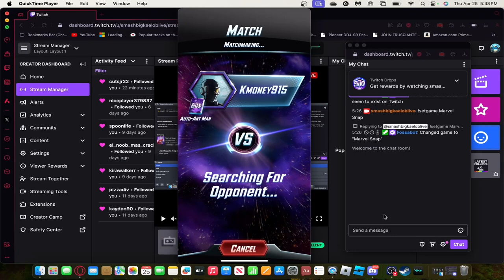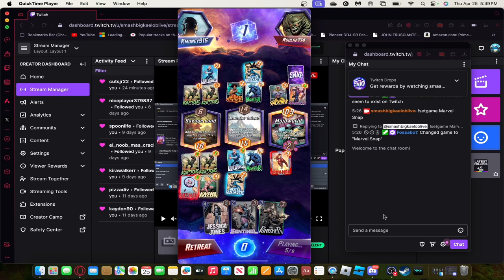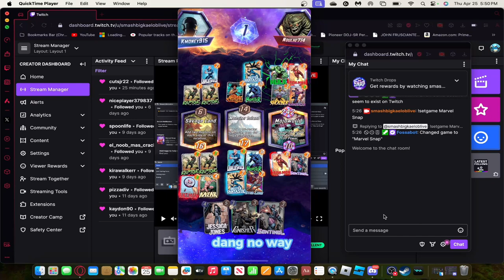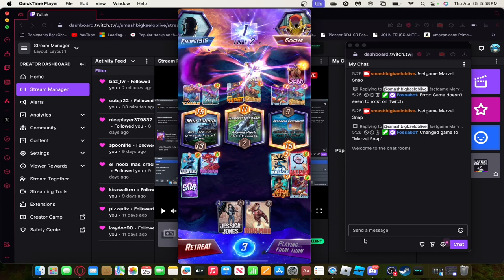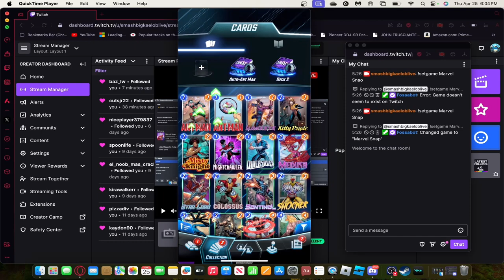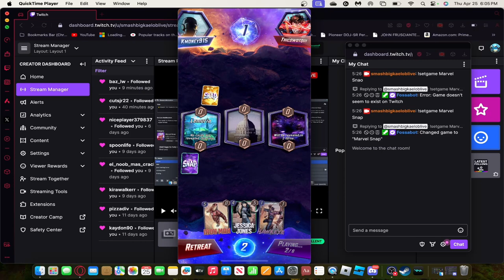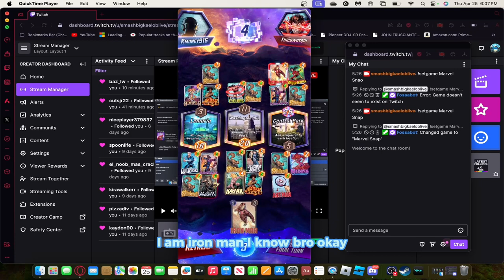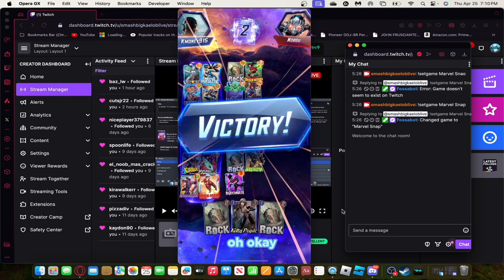Marvel SNAP is EPIC!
This video, I'm playing Marvel Snap which is a strategy card based mobile game that is like Hearthstone.